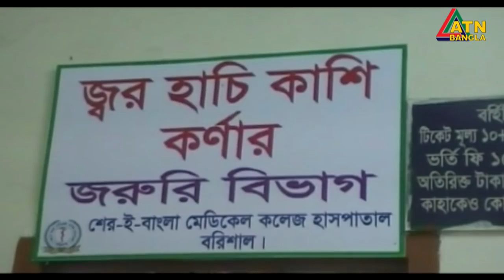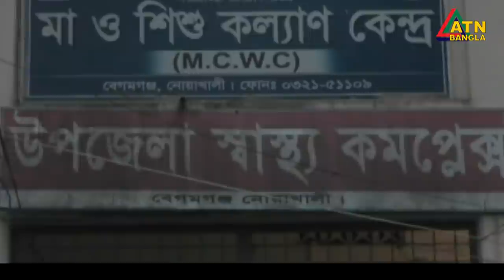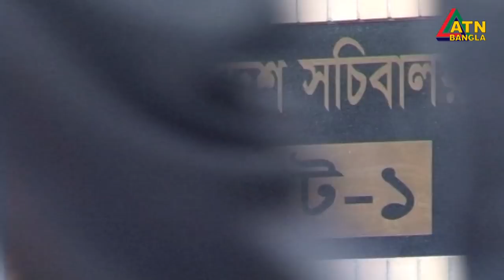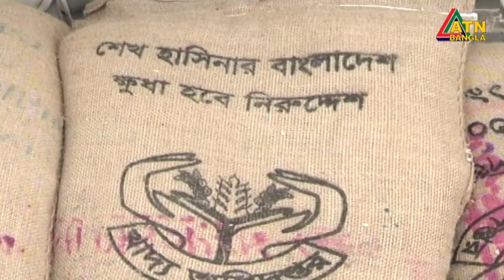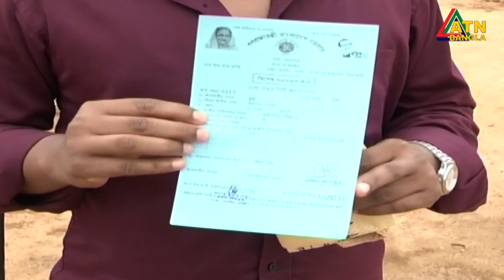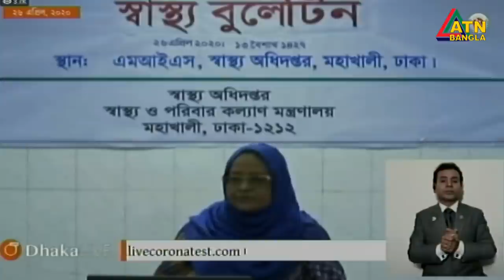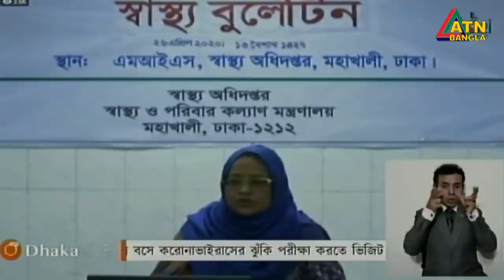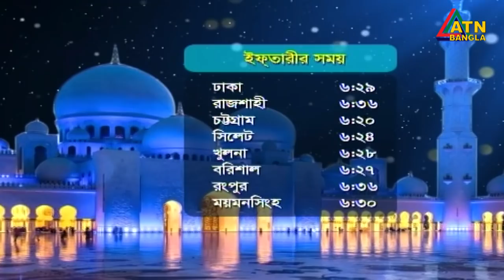এটিএন বাংলা দুপুর ২টার সংবাদ । 26.04.2020 | ATN Bangla 2pm News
News Presented by - Ohive Barian